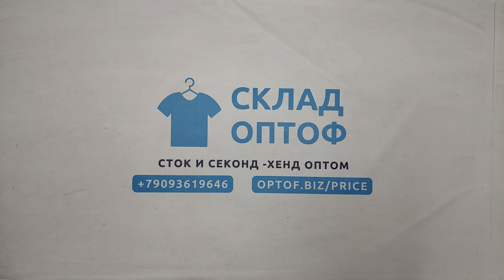32958 Футболки мужские,секонд (1 кат), 7пак, 14.7 кг, 6.50€/кг, 79шт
32958 Футболки мужские (polo uomo m.c 1/2),  секонд (1 кат), Италия, 7 пак, 14.7 кг, 6.50€/кг, 79 шт